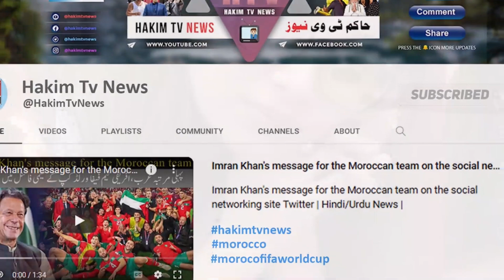Bigg Boss 16: Priyanka Chahar right in cancelling Finale Task and supporting Sumbul against Nimrit